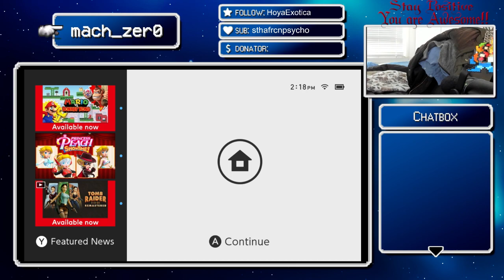RE 4 remake, Mega Man 11, FF VII Rebirth demo update, and FF VII Echo-S 7 voice mod!